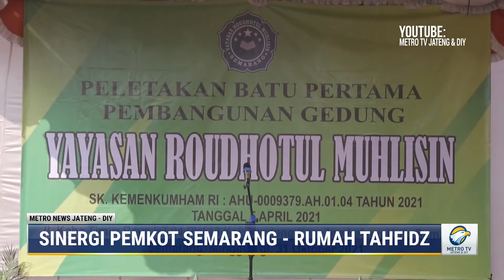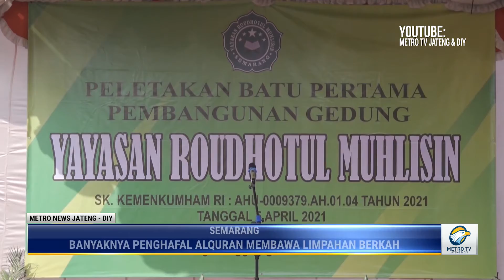Sinergi Rumah Tahfidz dengan Pemkot Semarang